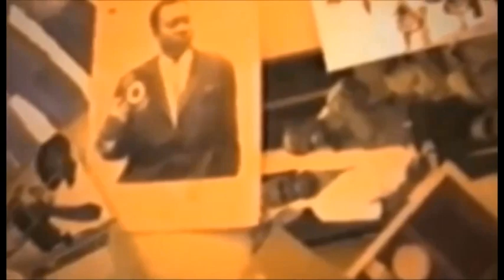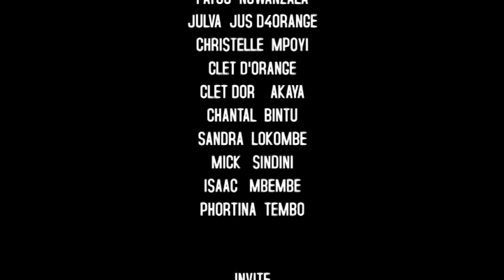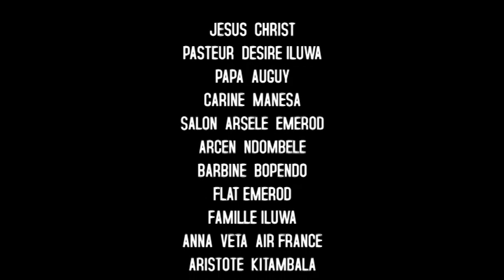Groupe cinema arsenal de jude dans une pour plusieurs Ep1